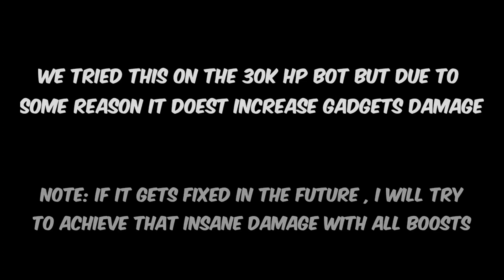Highest Possible Damage With Maisie's Gadget On A Brawler!